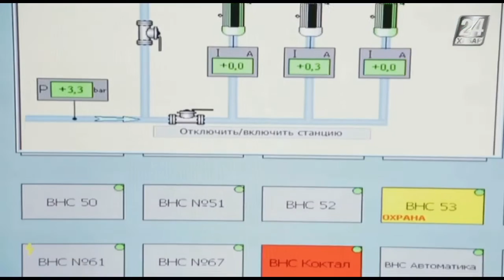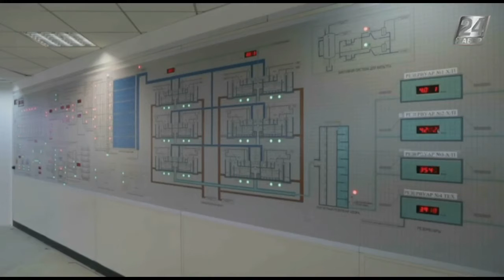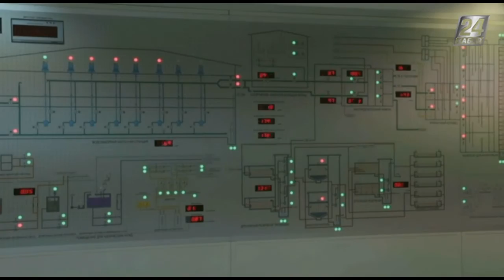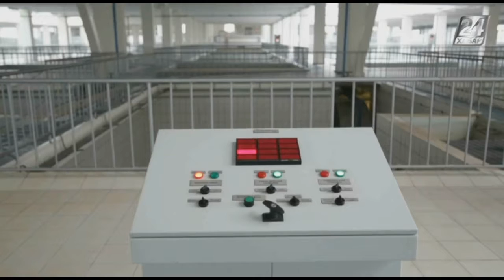Умный город. Какую воду подают астанчанам?